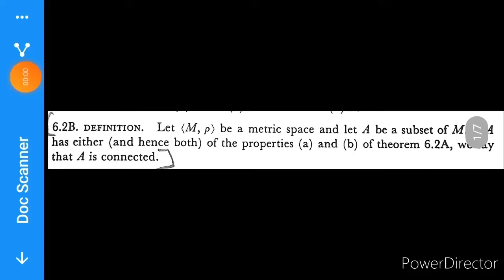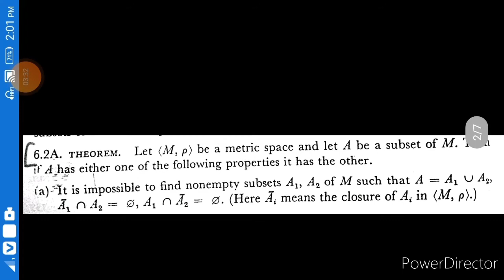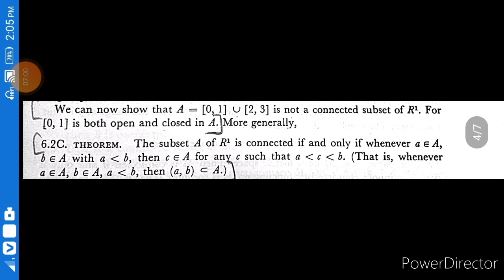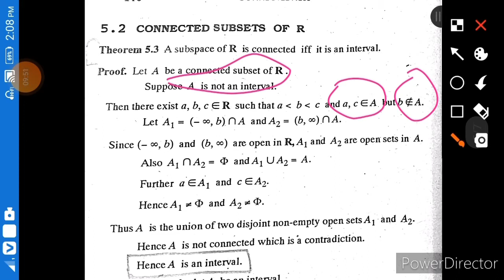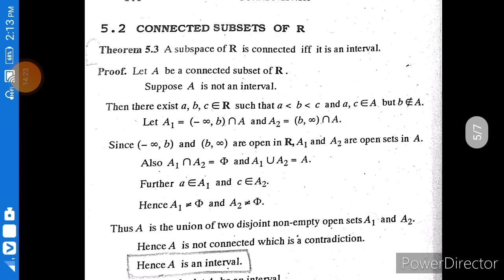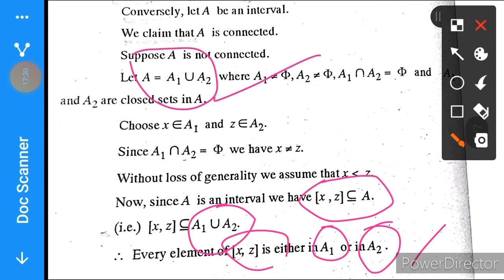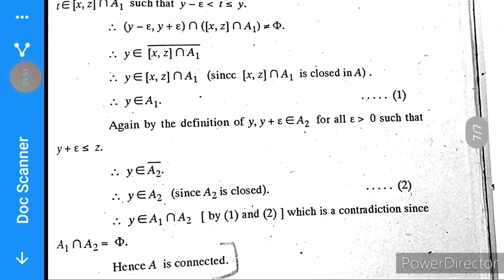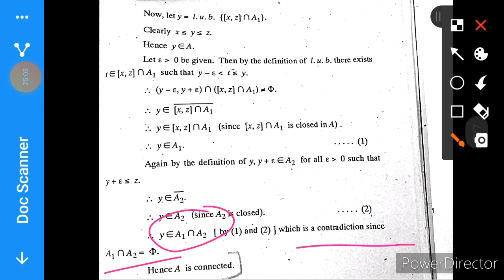WRA - U2.2 : Connected iff Interval | MMM#09 | 02.09.2020